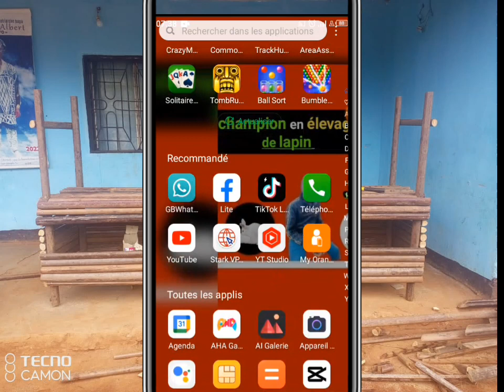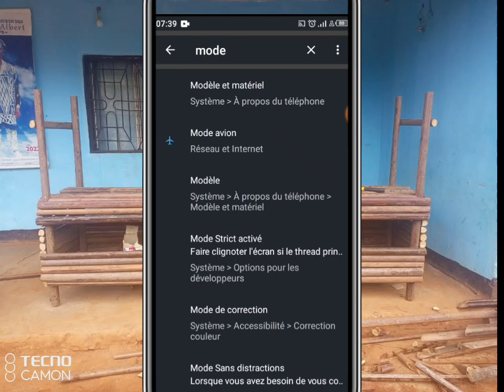😱😱comment charger un téléphone a 100% sans chargeur😱